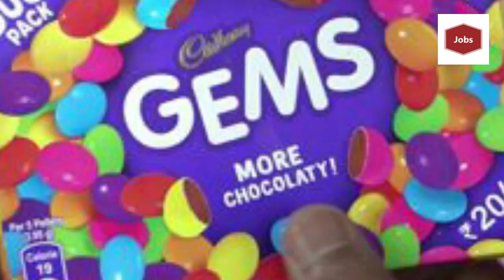రోజుకి 5000+ సంపాదించుకునే అద్భుతమైన బిజినెస్.! 2 గంటలు చేస్తే చాలు + Best Business And Packing Idea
watch;రోజుకి 5000+ సంపాదించుకునే అద్భుతమైన బిజినెస్.! 2 గంటలు చేస్తే చాలు + Best Business And Packing Idea